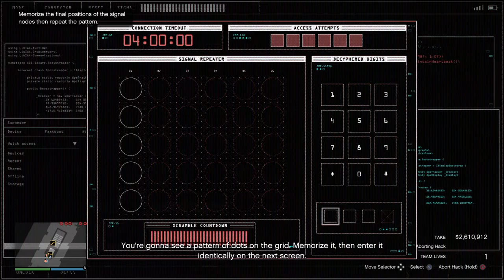Grand Theft Auto V| The Diamond Casino Heist - Gold with friends and subscribers..!!? HWFGK ;-))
The diamond casino heist 2.4mill worth of gold with friends and subscribers nearly a clear run until the end..!!??? Here wee Fcn Go Kaos...PpP ;-}~~›